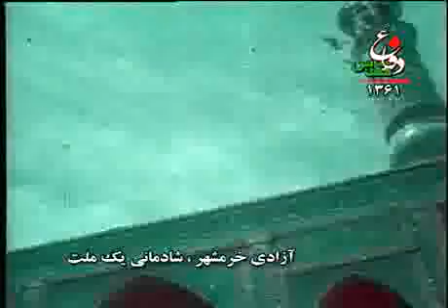Iran-Iraq War Documentary - 9.B